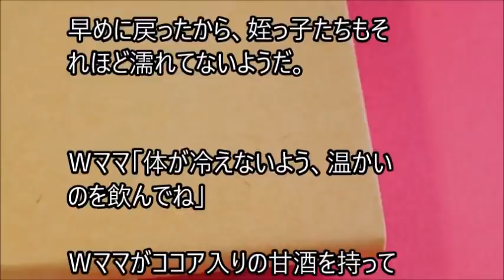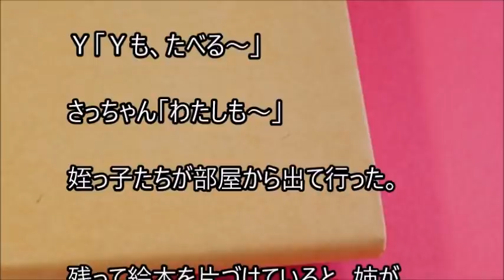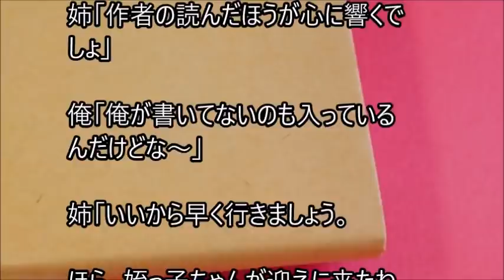俺と姪っ子のお付き合い－雨読－その1801 Rain reading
姉に姪っ子の世話を頼まれた弟とその姪っ子。２人の話を、まったりとつづった、その1801 Rain readingです。